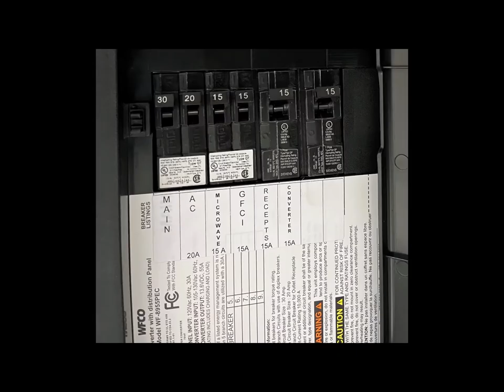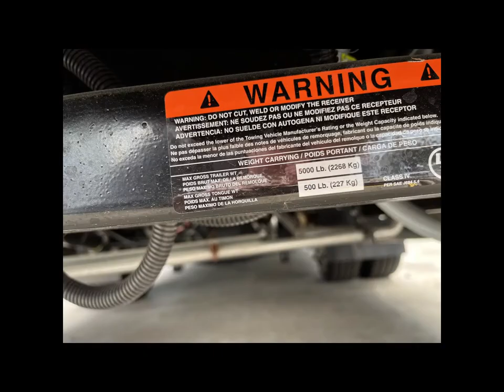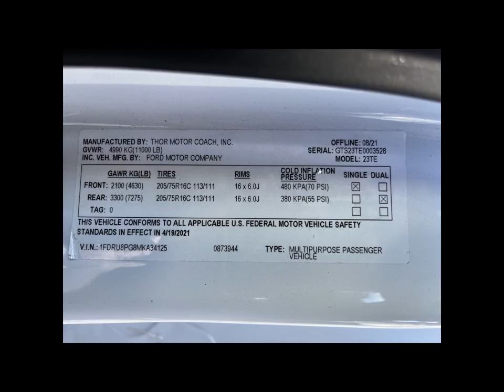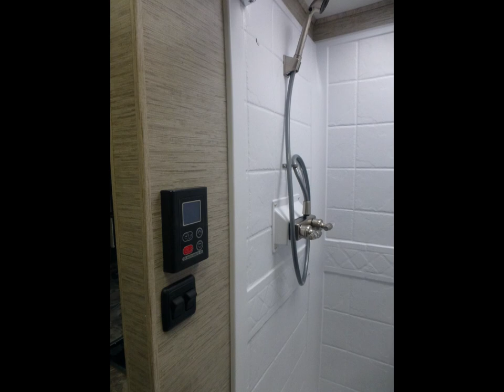2022 Thor Gemini/Compass 23TE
Slide show of the 2022 Thor Gemini/Compass 23TE with some measurements provided inside and out.